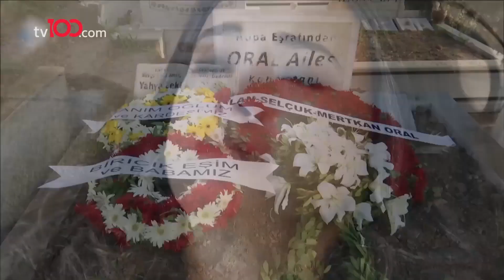ÖZGÜ NAMAL YILLAR SONRA NASIL ORTAYA ÇIKTI? | 100'de 100 Magazin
Oyunculuğu bırakmıştı! Özgü Namal yıllar sonra nasıl ortaya çıktı?

Magazin in kalbi bu kanalda atıyor! Sıcak haberler, ilginç olaylar...

#100'de100Magazin